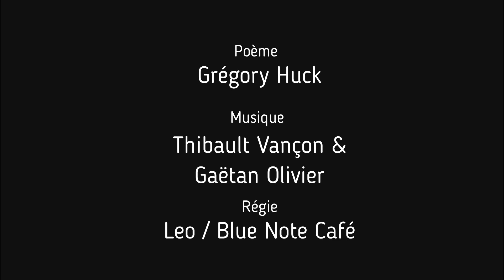Grégory Huck ★ La Vie-Lolita ★ Poésie en Musique ★ Blue Note café Strasbourg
Dans le cadre de la sortie de son livre "Floraison" aux Editions Abstractions,
GrégoryHuck est retourné sur scène avec sa formation de poésie en musique, entouré de ses musiciens Thibault Vançon et Gaëtan Olivier.
Cette session s'est déroulé dans le lieu mythique Strasbourgeois, le "Blue Note Café" dans la nuit du 30 novembre 2022.